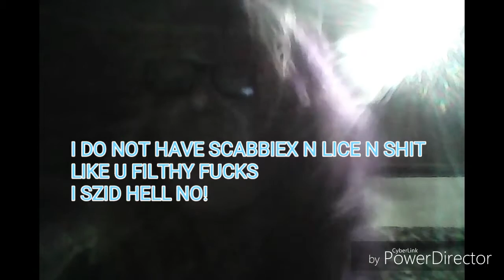March 11, 2017